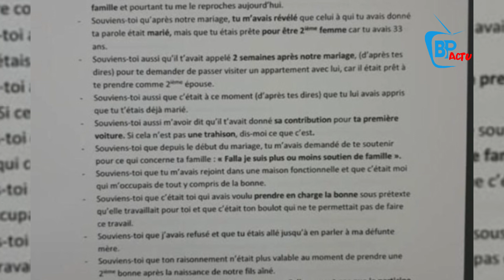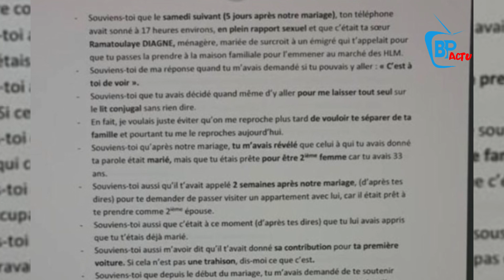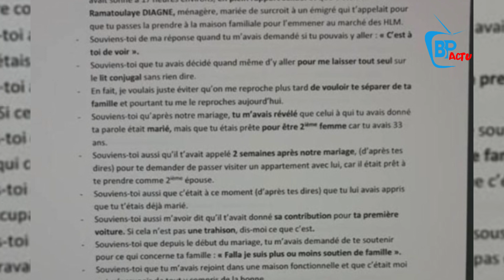Mane. M . Gueye: "Na sénégalais yi mandou si affaire docteur Falla Paye, sén yonne nékousi…"